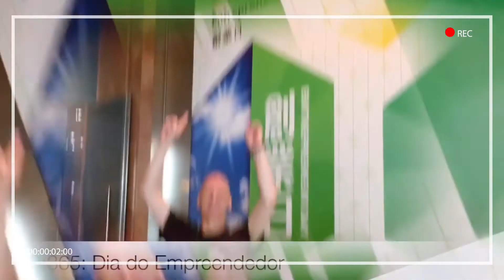Já te viste pelos olhos dos outros? | Ricardo Teixeira 83/365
Muitas das vezes estamos cegos em relação às nossas melhores qualidades. Uma das formas de descobrirmos é através dos "olhos dos outros". Neste video conto uma história para exemplificar este aspecto tão esquecido por muitos de nós.

Já te viste pelos olhos dos outros?